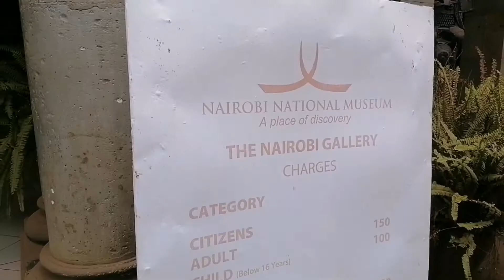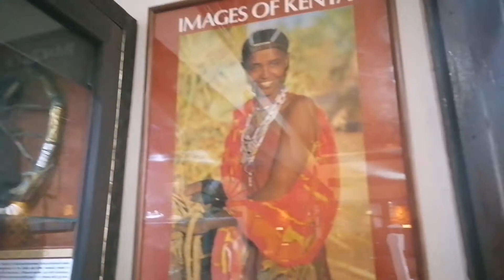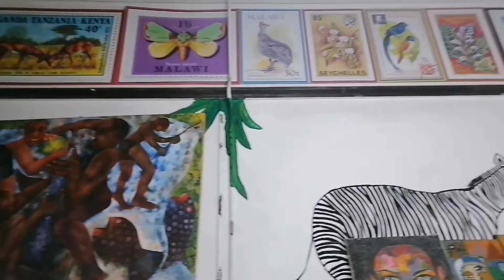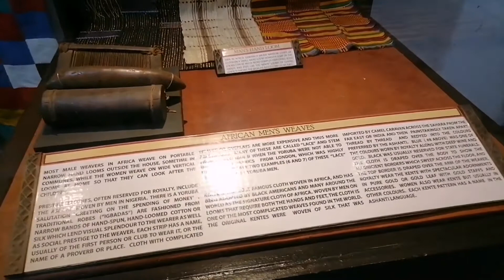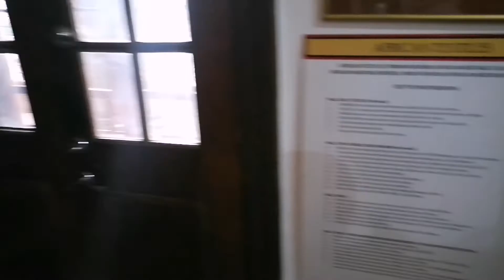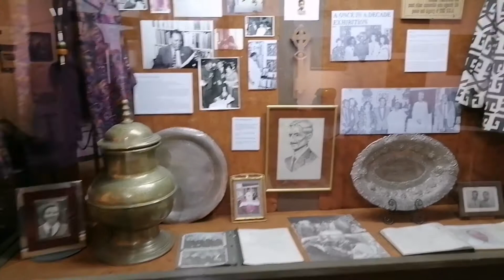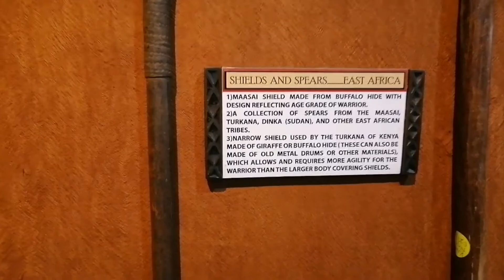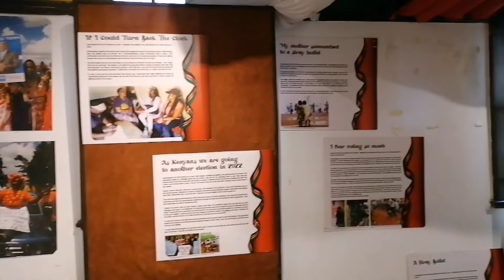I COULDN'T BELIEVE THIS PLACE EXISTED IN NAIROBI + Touring Kenya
This video is about my tour at The Nairobi Art Gallery famously known as The Murumbi Art Gallery located along Kenyatta Avenue next to Nyayo house. You should pay a visit and enjoy learning about Kenya's history.

Nekesa Narrates
Kenyan You tuber